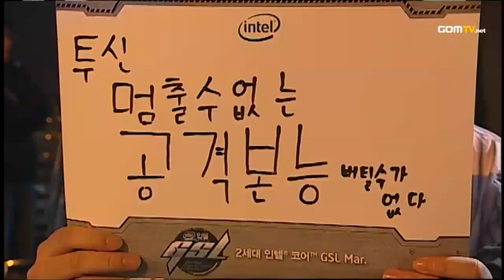Ro4 - Match 2 Set 2 July vs anypro